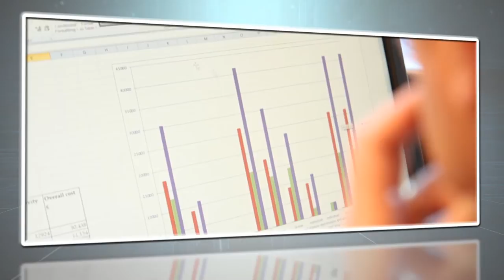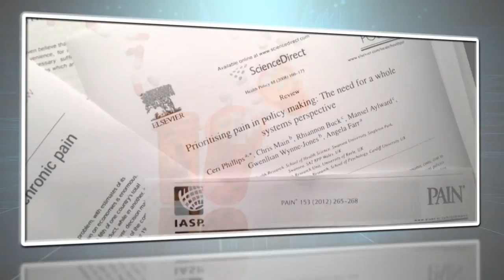Ceri Phillips, Professor of Health Economics, Swansea University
Head of the Centre for Health Economics at Swansea University, Ceri is involved in a number of projects which relate to the management of health, both in the UK and abroad.

With resources under pressure, health economics looks at how to maximise the benefit from those resources.  For example, one project involves working with the Welsh Government to set a framework for pain management, so that patients' discomfort can be managed well and efficiently.